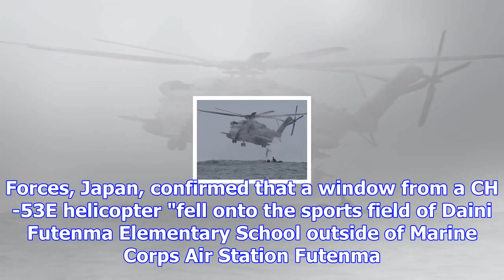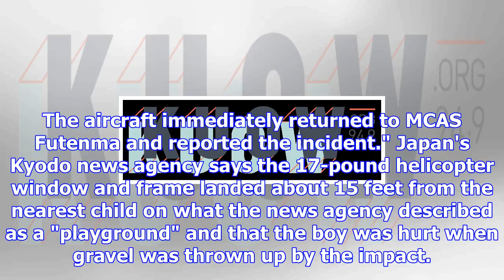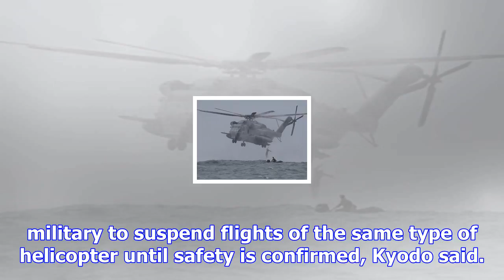U.s. marine helicopter in okinawa loses windshield over school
Okinawa Governor Takeshi Onaga, stands outside an elementary school as he shows a picture of the win...